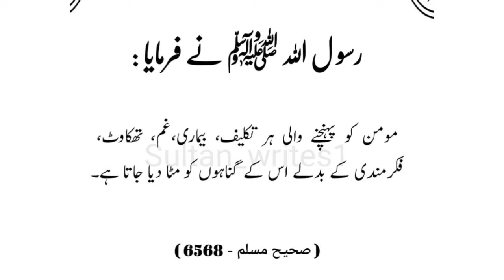Buhat he easy pattern ky sath new cutt work design apne plain dress per banaye